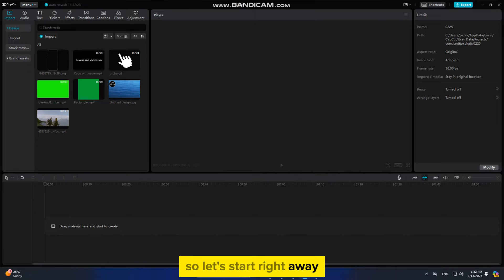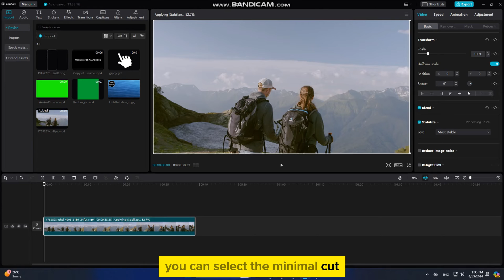How to Stabilize Videos in CapCut PC (EASY)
This quick and easy tutorial shows you exactly how to stabilize shaky footage in CapCut for PC.